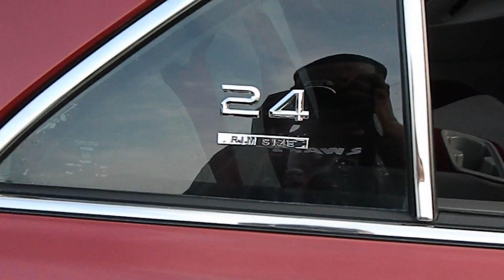Eboni's Toyota Camry on 24" Forgiato Misto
One of the few females in Memphis who's killin the whip game